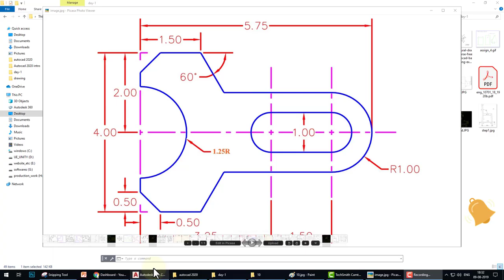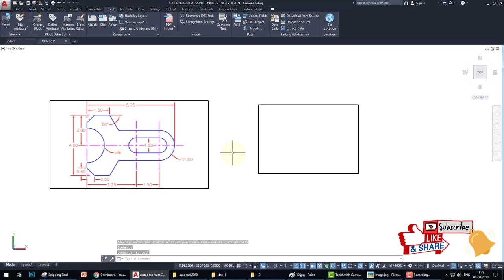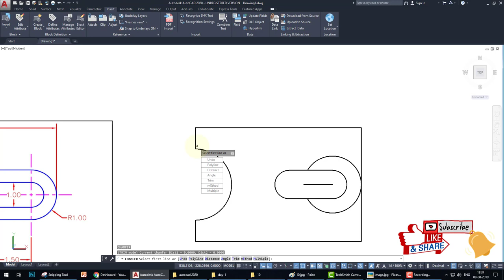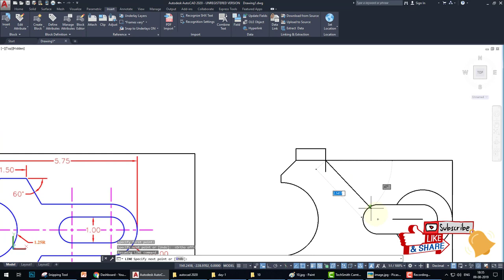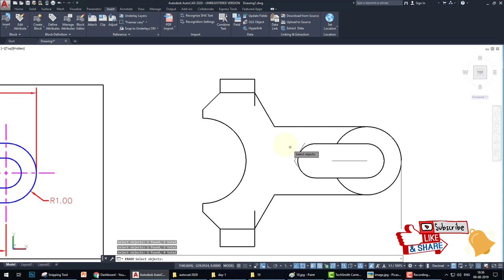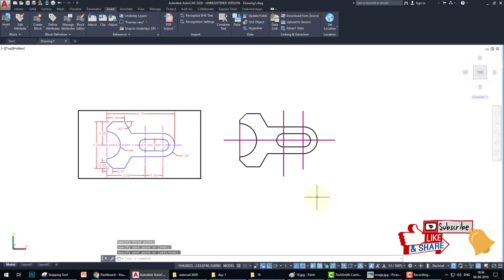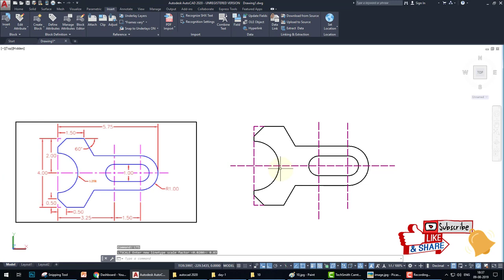#11 Autocad 2020 tutorial for beginner to advan